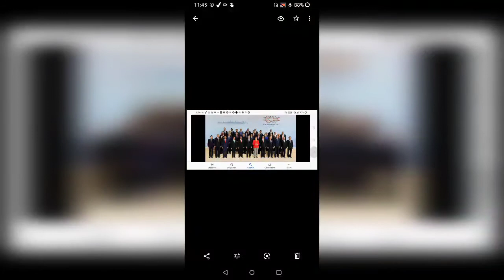summit diplomacy:meaning aspects and advantages of summit diplomacy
for MA final group B p2